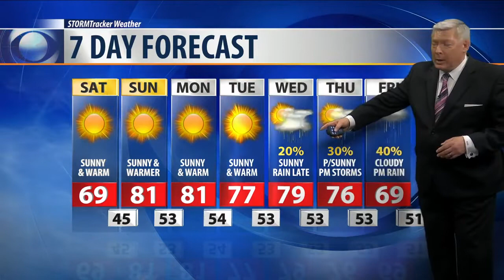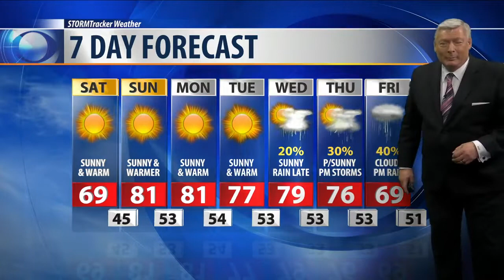Q2 Weather: 10p.m. with Bob McGuire for May 10, 2019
sunny skies in the morning rain in the evening. expecting sunny skies and temps in the 80s on Sunday.